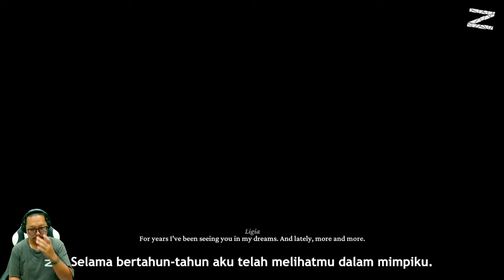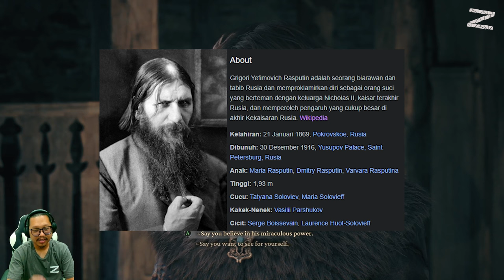Prologue: HOPING FOR THE BETTER - The Thaumaturge 🇮🇩 - PC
The Thaumaturge adalah game RPG dengan sudut pandang isometrik yang penuh narasi, yang menawarkan pendekatan unik pada pertarungan turn-based, pengembangan karakter, dan mekanisme investigasi. Kalian akan dihadapkan pada pilihan-pilihan moral yang abu-abu, semuanya berlatar belakang di dunia yang penuh dengan kekuatan misterius dan entitas aneh bernama salutor.

Tahun 1905. Warsawa hidup di bawah kekuasaan Tsar Rusia. Penduduknya terdiri dari berbagai kelompok dengan latar belakang, pandangan, dan kepercayaan yang berbeda, seringkali dengan kepentingan yang saling bertentangan: tentara Rusia, pedagang Yahudi, warga Polandia, dan banyak lagi. Meskipun keadaannya seperti itu, Warsawa adalah kota metropolitan yang ramai, tempat kalian bisa menghadiri pesta yang menakjubkan dengan kaum bangsawan, dan kemudian dirampok di salah satu gang gelap distrik Praga. Di satu sisi kota ini dipenuhi dengan harapan dan impian, tapi di sisi lainnya dipenuhi dengan keinginan gelap.

Seorang thaumaturge memiliki anugerah sekaligus beban. Ini juga berlaku untuk Wiktor Szulski, protagonis utama game ini, yang ditarik kembali ke jalanan Warsawa di abad ke-20 yang penuh gejolak oleh masalah keluarga. Anugerah thaumaturgi terkait dengan warisan keluarga, yang diturunkan melalui leluhurnya. Warisan mistis ini secara signifikan membentuk perjalanan hidup Wiktor yang berputar pada pengejaran entitas dunia lain dan para inangnya. Hanya seorang thaumaturge yang bisa menjinakkan entitas ini - yang dikenal oleh segelintir orang sebagai salutor - menggunakan kemampuan mistis mereka untuk mengungkap rahasia yang tersembunyi di dalam jiwa manusia dan berbicara kepada Kegelapan. Tidak ada yang memiliki pemahaman seperti Wiktor tentang bagaimana setiap orang menderita dengan 'iblis' mereka sendiri.

Fitur:
- Ciptakan ceritamu sendiri
- Kembangkan karaktermu
- Rasakan pertarungan turn-based yang unik
- Pengaruhi dan manipulasi temperamen karakter lain
- Jinakkan kekuatan salutor
- Saksikan periode awal Warsawa di awal abad ke-20 yang tak akan terulang lagi
- Dibuat dengan Unreal Engine 5